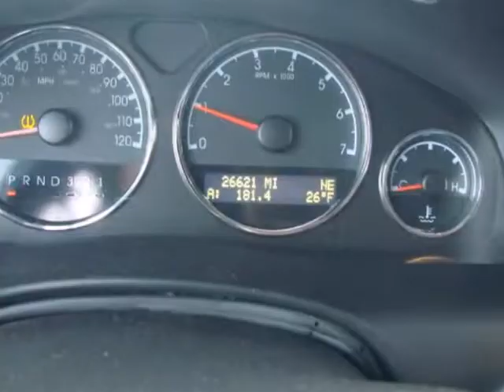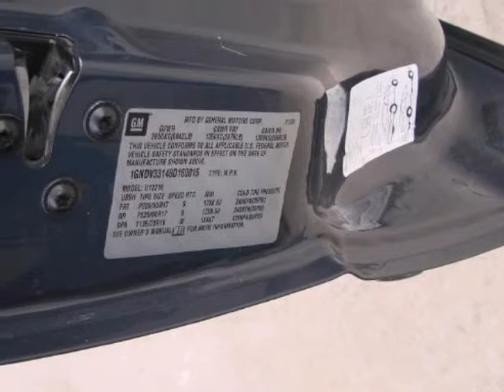2008 CHEVROLET Uplander 4dr Ext WB LT w/1LT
2008 CHEVROLET Uplander 4 Door Ext WB LT w/1LT

http://

Longmont Kia
Longmont, CO